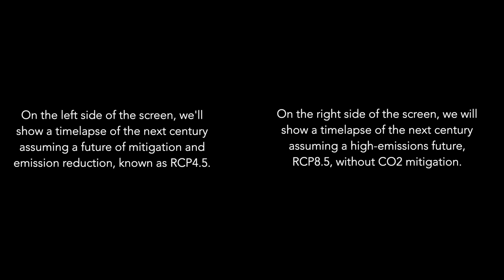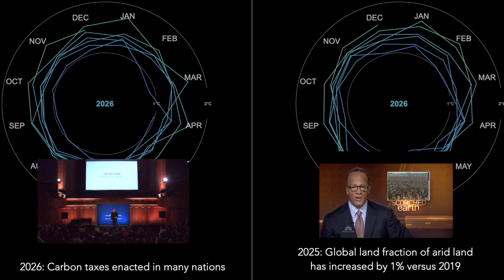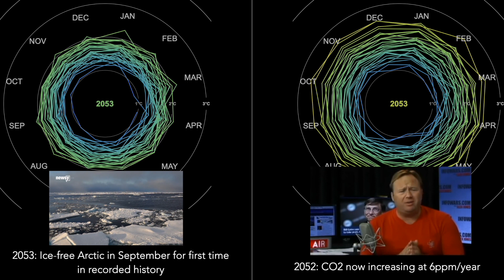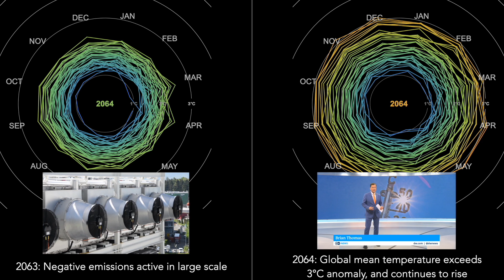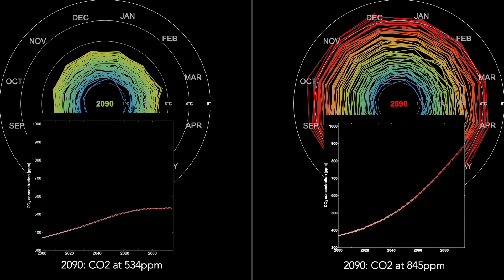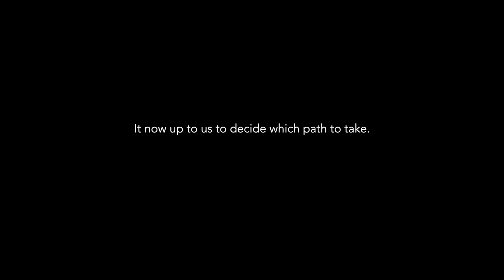Timeline of the Next 80 Years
What does the future hold for humanity and our changing climate in the 21st century? Using projections from the IPCC Fifth Report and the climate science literature, we've put together a timelapse showing what may lie ahead. On the left hand side of the screen you'll see an "optimistic" view, where although we continue to emit carbon dioxide at significant levels, investments in clean energy and mitigation try to curb the damage. On the right hand side, you'll see a future where humanity emits as much as we please and very little mitigation takes place.

The data presented in this video are a projection of the 21st century. We used two of the Representative Concentration Pathways (RCP), presented in the IPCC Fifth Report, as plausible scenarios - although these are not strictly forecasts. Seasonal variations were added using a stochastic generator conditioned upon observed seasonal variability reported by NASA GISS. Similarly, seasonal variability in carbon dioxide levels were simulated based on historical seasonal variations about a moving average predicted using the RCP models. Special thanks to Gavin Schmidt for advice during the course of this video production.

And sorry for the typo at the very end! *It’s!!!

Resources:
► Big thanks to the huge team who helped put together the IPCC Fifth Report from which much of the projections in this video come
► NASA GISS global mean temperature record used to generate seasonal variations
► Visualizations of the Earth under RCP 8.5 and RCP 4.5 by Alex Kekesi, NASA's Scientific Visualization Studio and NASA Center for Climate Simulation
► Knutti & Sedláček (2013), "Robustness and uncertainties in the new CMIP5 climate model projections", Nature Clim Change, 3, 369
► Overland & Wang (2013), "When will the summer Arctic be nearly sea ice free?", Geophysical Research Letters, 40, 2097
► Huang, Yu, Guan, Wang & Guo (2016), "Accelerated dryland expansion under climate change", Nature Clim Change, 6, 166
► Annunzioa, Sandkera, Finegold & Min (2015), "Projecting global forest area towards 2030", Forest Ecology & Management, 352, 124
► Westerling (2018), "Wildfire Simulations for California's Fourth Climate Change Assesment in Extreme Wildfire Events with a Warming Climate", Special Report for California's Fourth Climate Change Assesment

► Background music is a cover of "Isolated System", originally by Muse, performed by Nick Caville

And also...